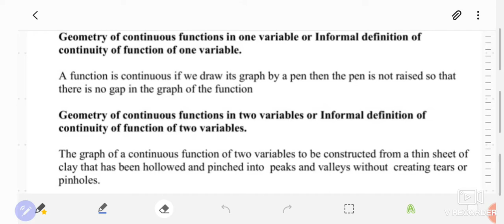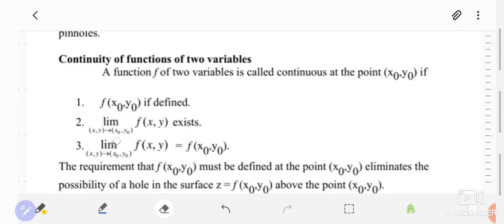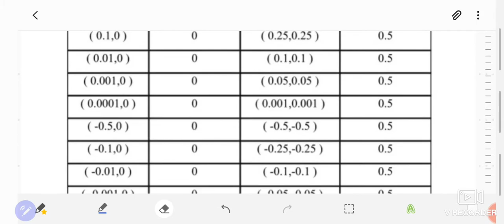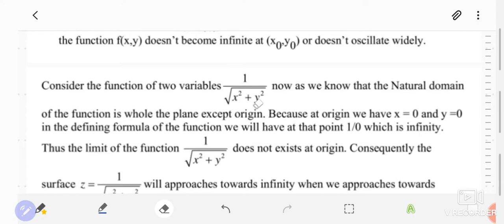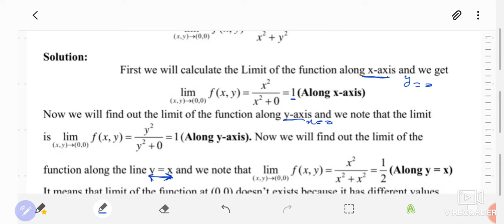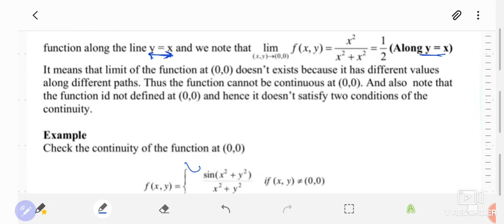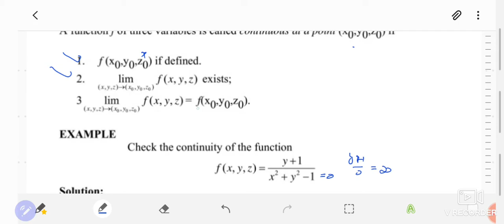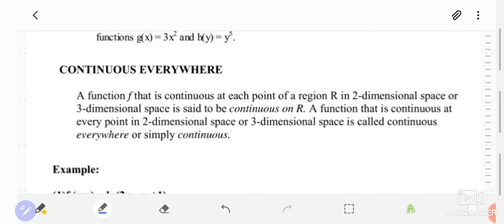Geometry of continuous Functions || Lesson 06 Mth201 and mth301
Here Insha Allah discuss all Mathematics tipics.
And short lectures of all mathematics courses for vu students.